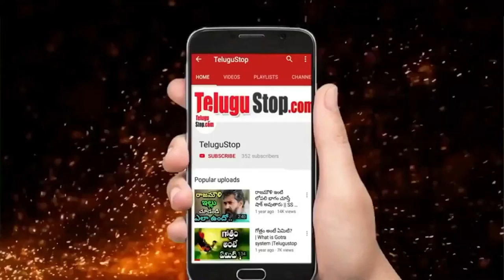Cricketers who acted in Movies || మనకెంతో నచ్చిన ఈ క్రికెట‌ర్లు సినిమాల్లో కూడా నటించారు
Cricket has an inseparable connection to cinema. Many cricketers have married movie stars.
Even the industry has made several movies on the sport. In fact, several cricketers have even acted in Hindi films.Here's a look at some such cricketers who acted in Bollywood films.

Editor: Mamatha_K_V